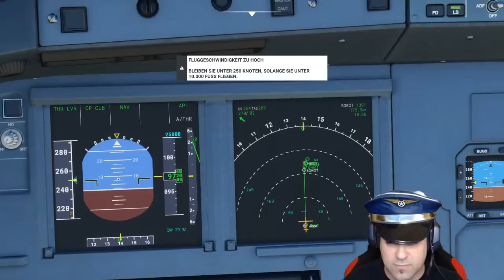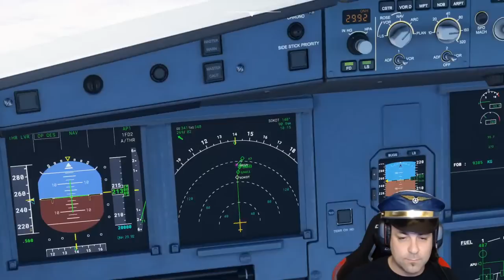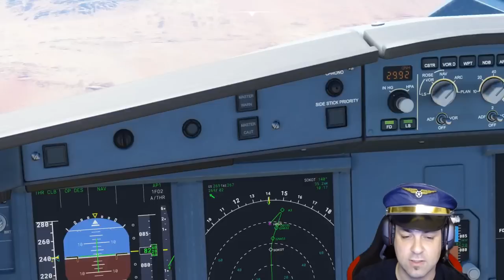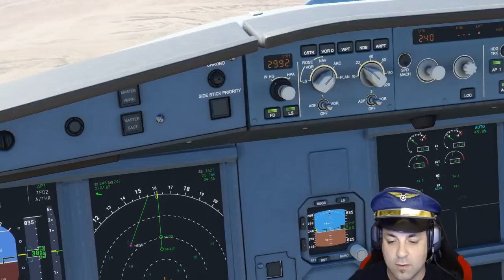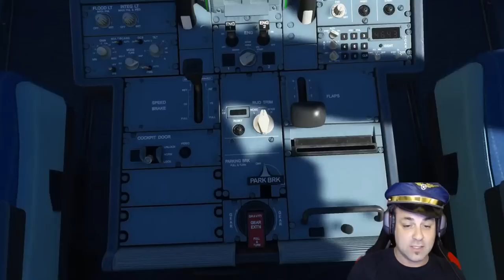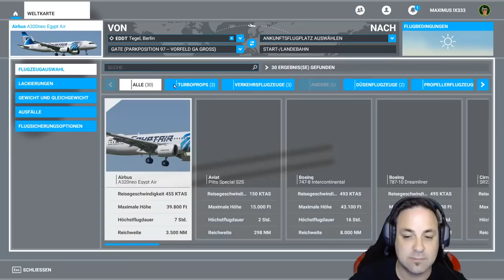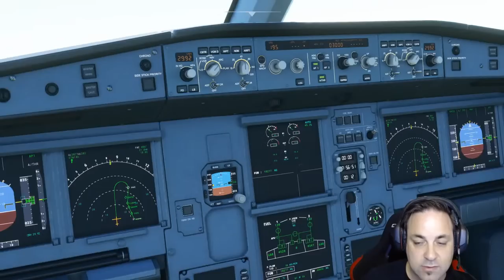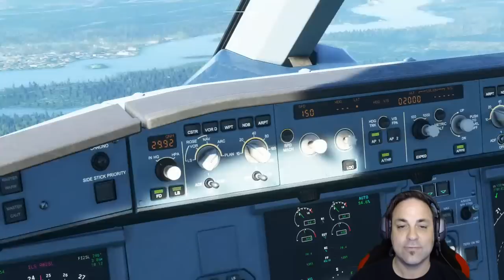FLIGHT SIMULATOR I Kairo - Hurghada I Airbus A320neo EGYPTAIR ᐅ Microsoft Flight Simulator 2020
Microsoft Flight Simulator 2020 Gameplay mit Chris Maximus

Der Microsoft Flight Simulator bietet mehr als 37.000 Flughäfen, zwei Millionenen Orte, 1,5 Milliarden Gebäude, echte Berge, Straßen, Flüsse, Tiere, realistischen Verkehr und viel mehr. Neuen Piloten wird der Einstieg erleichtert, indem sie Checklisten nutzen können, die ihnen die Flugzeug-Bedienung näher bringen. Ein Highlight der neuen Flug-Simulation dürfte der Flugrouten-Planer sein, der einem automatisch die passende Flugroute inklusive der Höhenparameter errechnet. Spannend können die Flüge im Microsoft Flight Simulator 2020 auch wegen des Wetters werden: Die Wettersimulation kann unterschiedliche Szenarien erzeugen, in denen sich virtuelle Piloten unter Umständen heftigen Unwettern ausgesetzt sehen, in denen es gilt, die Maschine sicher zu landen. Die Premium Deluxe Edition des Microsoft Flight Simulators 2020 enthält neben dem Content der Standard-Version die zusätzlichen Flugzeuge: Diamond Aircraft DA40-TDI, Diamond Aircraft DV20, Textron Aviation Beechcraft Baron, Textron Aviation Cessna 152 Aerobat, Textron Aviation Cessna 172 Skyhaw, Boeing 787-10 Dreamliner, Cirrus Aircraft SR22, Pipistrel Virus SW 121, Textron Aviation Cessna Citation Longitude, Zlin Aviation Shock Ultra sowie die von Hand modellierten zusätzlichen Flughäfen Amsterdam Airport Schiphol (Niederlande), Cairo International Airport (Ägypten), Cape Town International Airport (Südafrika), O’Hare International Airport (USA), Adolfo Suárez Madrid–Barajas Airport (Spanien), Denver International Airport (USA), Dubai International Airport (Vereinigte Arabische Emirate), Frankfurt Airport (Deutschland), Heathrow Airport (UK), San Francisco International Airport (USA).

💰 Produktplatzierung 💰
Günstige Games MMOGA:
Microsoft Flight Simulator Standard Edition
Microsoft Flight Simulator Deluxe Edition
Microsoft Flight Simulator Premium Deluxe Edition